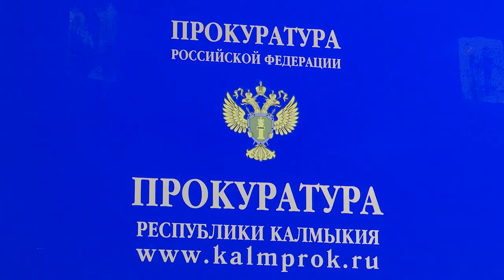Бывший чиновник обвиняется по статье "Мошенничество в особо крупном размере"